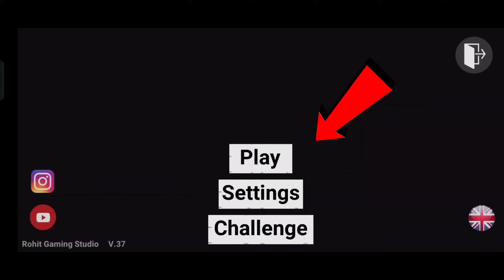NEW UPDATE SKIBIDI TOILET MODE - INDIAN BIKES DRIVING 3D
NEW UPDATE HELLO NEIGHBOUR MODE - INDIAN BIKES DRIVING 3D

Thumbnail Credit - @HarshTatsuya @TioxPlay